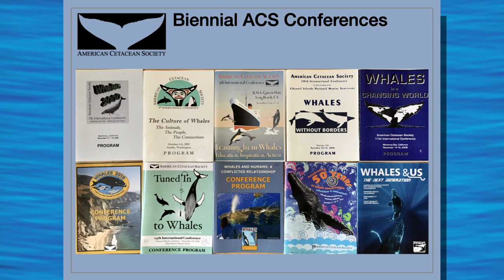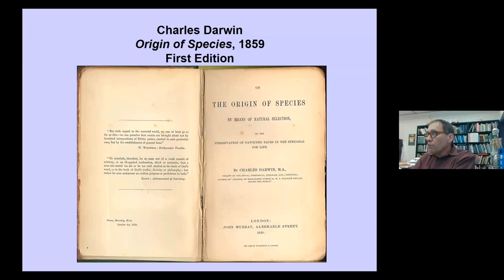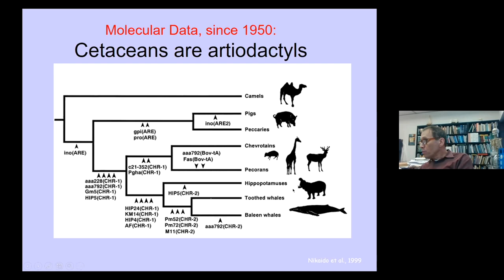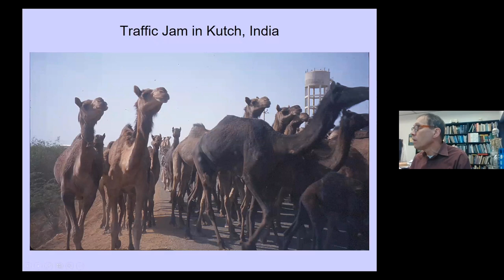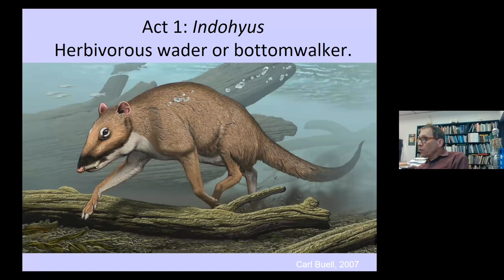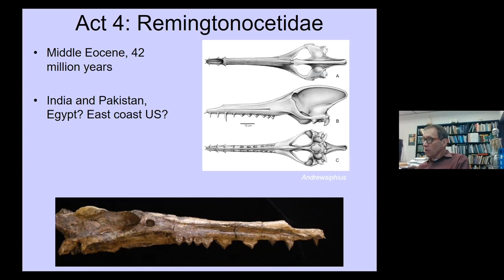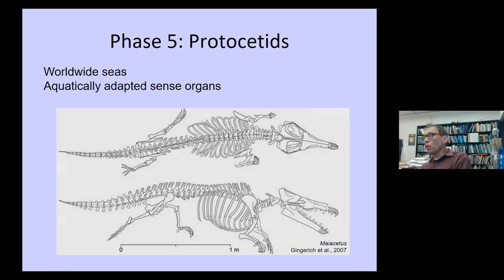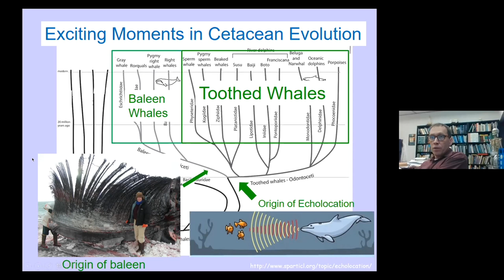ACS Virtual Conference with J.G.M. 'Hans' Thewissen — From Land to Water: The Walking Whales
American Cetacean Society - Virtual Conference (January 30, 2021)

Presenter: J.G.M. 'Hans' Thewissen, Ph.D.
Title: From Land to Water: The Walking Whales

Video editing by Anthony Bernot

Item ID:                         UM64RFX
Author Username:                 Adigold
Licensee:                        Anthony Bernot
Registered Project Name:         ACS 2021
License Date:                    January 21st, 2021
Item Title:                      Uplifting Inspiration
Item ID:                         34A85MX
Author Username:                 matsteiner-music
Licensee:                        Anthony Bernot
Registered Project Name:         Sharp 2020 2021 OE
License Date:                    November 3rd, 2020
Item Title:                      Glowing Waves Logo Reveal
Item ID:                         VGX4BFZ
Author Username:                 MatSteiner-FX
Licensee:                        Anthony Bernot
License Date:                    February 2nd, 2021
Item Title:                      Across the Universe
Item ID:                         3UV2PJS
Author Username:                 Adigold
Licensee:                        Anthony Bernot
License Date:                    January 25th, 2021